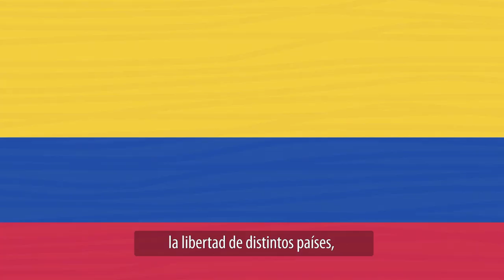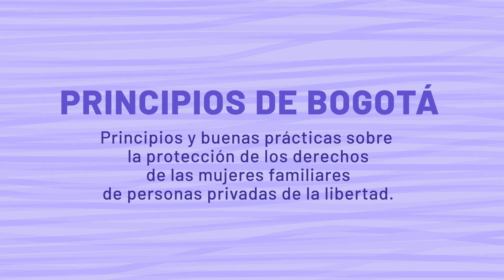Conoce los Principios de Bogotá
Los Principios y Buenas Prácticas Sobre la Protección de los Derechos de las Mujeres Familiares de Personas Privadas de la Libertad, mejor conocidos como los Principios de Bogotá son esta serie de recomendaciones y buenas prácticas que buscan resaltar las afectaciones que viven las familias que acompañan a sus seres queridos en prisión.

Recuerda que los Principios de Bogotá son tuyos, hazlos valer.